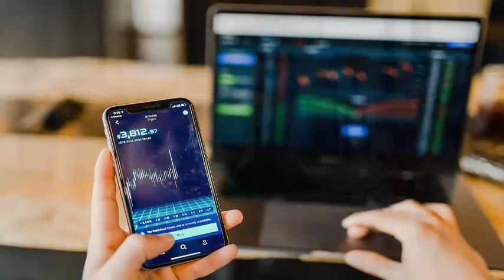My Christian Friend by Dick Hill - Spokesmen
My Christian Friend by Dick Hill - Spokesmen. This is a great song. It's a plea to look at the lost. It used to be sung at ranch meetings from Florida Bible College. Take three minutes and be blessed!!! And then share the blessing with others.